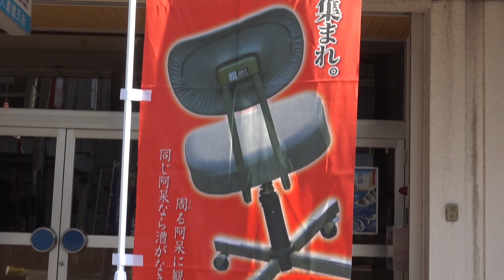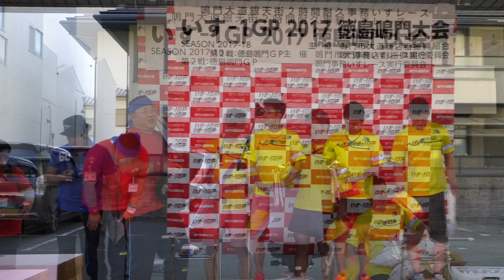2017 いすー１グランプリ 徳島 鳴門大会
2017年5月20日、徳島県鳴門市大町銀天街で行われた、事務いす２時間耐久レース いすー１グランプリ徳島鳴門大会。体感気温３０度越えの中、日本全国から集まった２６チームが激戦を繰り広げました。

いすー１グランプリは日本全国で開催されています。大会への参加・開催希望は まで。